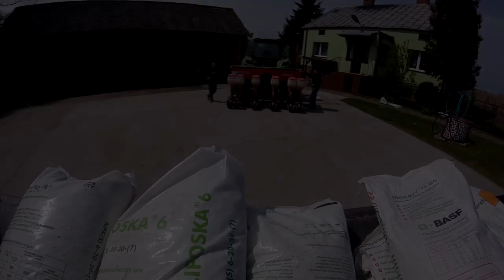|| Podsumowanie Sezonu 2k17 || GO PRO HERO ||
Sezon powoli, dobiega końca więc jest filmik z podsumowania. Jeszcze planuje jeden filmik z orki na zimę, więc jeszcze będzie jedna praca do nagrania. Zapraszam do lajkowania :D
Snap: xhubert16